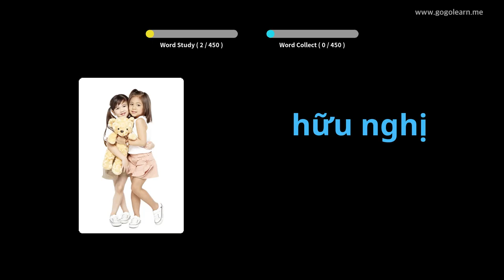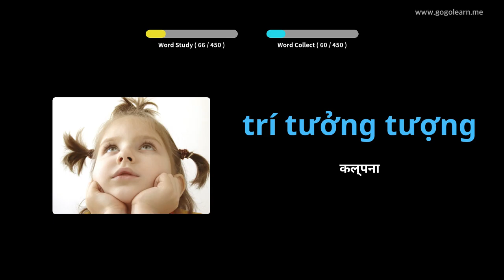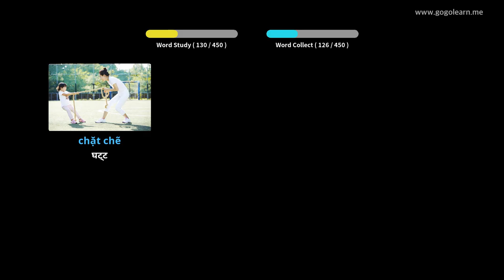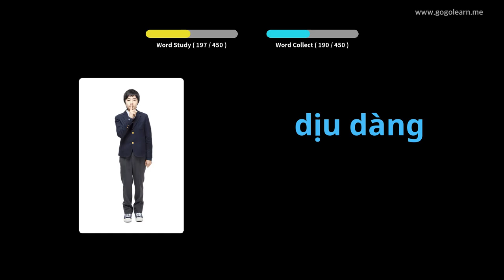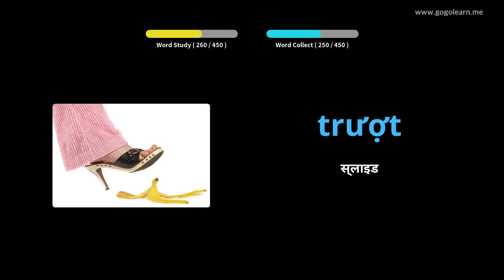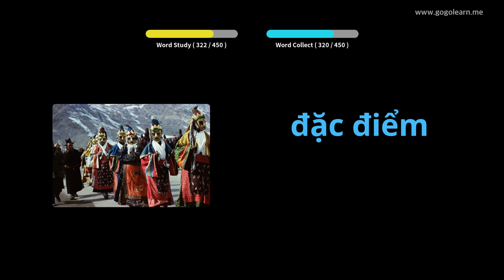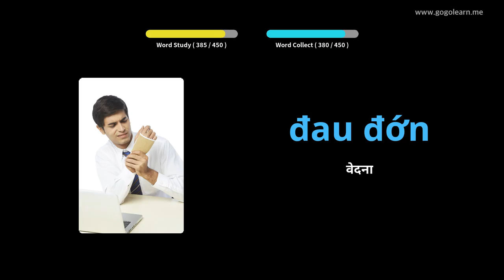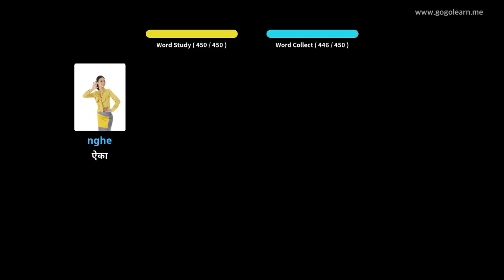व्हिएतनामी शब्दसंग्रह माध्यमिक शाळा 3 | Golearn